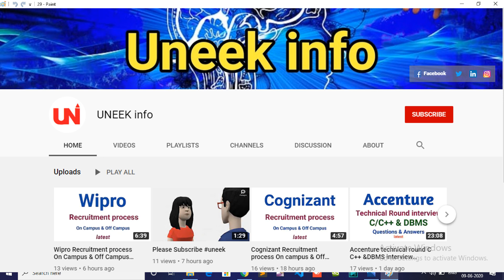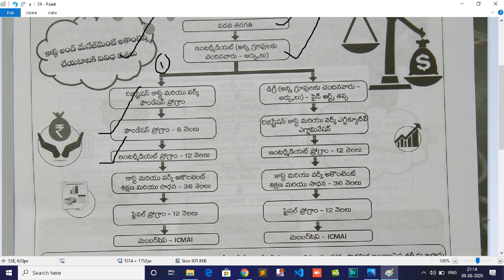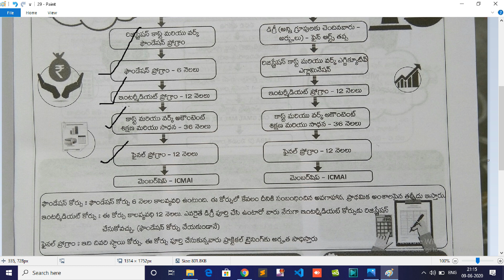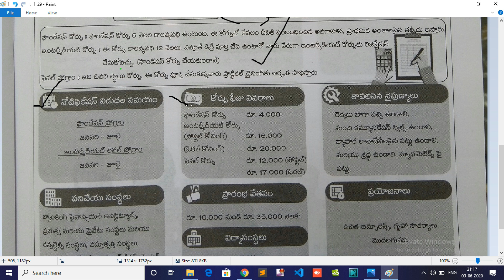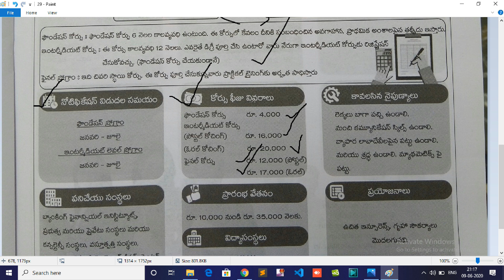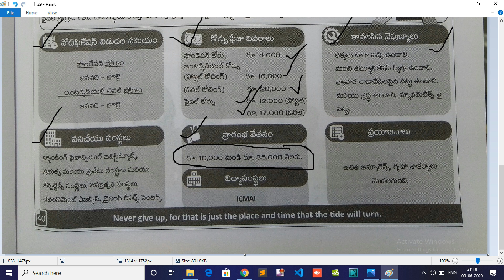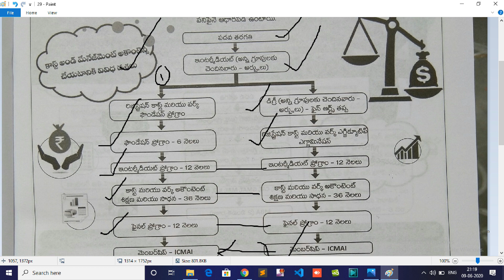కాస్ట్ అండ్ మనేజ్మెంట్ అకౌంటెంట్ ఆఫీసర్ అవ్వటం ఎలా?How To Become an Cost and Management Officer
What is cost and management accounting?
Accounting is a business language. We can use this language to communicate financial transactions and their results. Cost accounting and management accounting are two important terms in accounting that are used to control and formulate the organization policies. Both are used for different purposes with different styles. Let’s look at the main differences.

Cost accounting
Cost accounting deals with the calculation and assessment of costs and expenses to purchase or produce something. It relates to calculation per unit cost using different costing techniques. Its primary purpose is to facilitate managers in decision making.

The main activities of cost accounting are:

Budgeting: In cost accounting, various budgets are prepared, showing cost, revenue, profit, production capacity and efficiency of plant and machinery, as well as the efficiency of workers. The budget is planned in a scientific and systematic way that is often unique to the company, as reports are not bound to the principles of Generally Accepted Accounting Principles (GAAP).
Classify and break down costs for external reporting and internal profit measurement. Since costs are calculated on a detailed level, identifying profitable and unprofitable items or activities becomes easy.
Information on costs and activities may be used as a basis to estimate future costs in preparing and reviewing budget estimates.
Determine the fees or prices for goods and services: in tough market conditions or in slump periods, costing helps to determine the selling price of the product at the optimum level to be competitive.

Management accounting
Management accounting relates to the provision of appropriate information for decision-making, planning, cost control and performance evaluation. Management accounting turns data into information, knowledge, and wisdom about a business entity’s operations. This is one step further than cost accounting. Management accounting works to know the reasons of profit or loss and studies the factors which influence efficiency to assist in decision making. Therefore, cause and effect is an important feature of management accounting.

The main activities of management accounting are:

Reporting to management: It is the primary role of management accounting to inform and advise the management about the latest position of the company. It covers information about the performance of various departments on regular basis to the management which is helpful in taking timely decisions. A management accountant also works in the capacity of an advisor to overcome any existing financial or other problems of an organization.
Aid in decision-making: the success of any organization depends upon accurate effective decision-making, which is in turn based on informational networks as provided by management accounting. Applying techniques of differential costing, absorption costing, marginal costing, and management accounting provides useful data to the management to aid in their decision-making.

Controlling performance: in order to assure effective control, various techniques are used by a management accountant such as budgetary control, standard costing, management audit, et cetera. Management accounting provides a proper management control system to the management.
Interpreting financial statements: collecting and analyzing accounting data is a key role of management accounting. This provides relevant information in a systematic way that can be used by the management in planning and decision-making. Cash flow, fund flow, ratio analysis, trend analysis, and comparative financial statements are the tools normally used in management accounting to interpret and analyze accounting data.
Motivating employees: management accounting provides a selection of best alternative methods of doing things. It motivates employees to improve their performance by setting targets and starting incentive schemes.
Coordinating among departments: management accounting is helpful in coordinating the departments of an organization by applying thorough functional budgeting and providing reports for the same to the management on a regular basis.
Administrating tax: any organization must comply with the tax systems of the country they operate from. It is a challenge due to the ever-increasing complexity of the tax structure. The organization needs to file various kinds of returns with different tax authorities. They need to calculate the correct amount of tax and assure timely deposit of tax. Therefore, the management takes guidance from management accountants to comply with the law of the country.
Conclusion
In short, cost accounting supports management accounting and in turn management accounting pushes cost accounting further according to the needs of the management. Because of this strong bondage between cost accounting and management accounting they are often seen as one and the same nowadays.